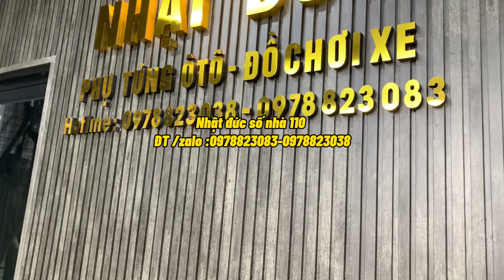Xe izuzu QKR 270 đầu tròn thay cả đôi tay gương xịn theo xe sau vụ va chạm cực mạnh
PT Nhật Đức
📌 ANH EM ƠI NHẬT ĐỨC CHUYỂN SANG SỐ NHÀ 110 ( cách cửa hàng hiện tại 4 nhà ạ )
❗️Các bác ấn vào maps để vào đúng nhà